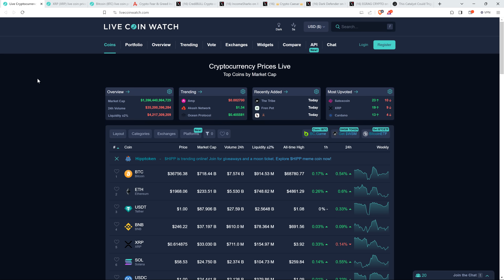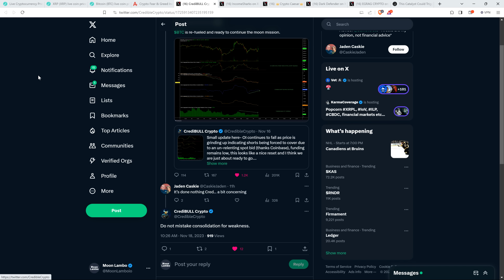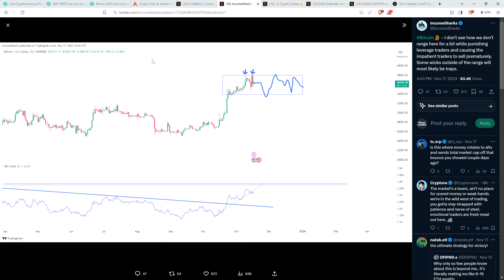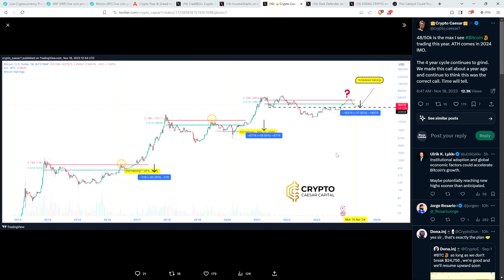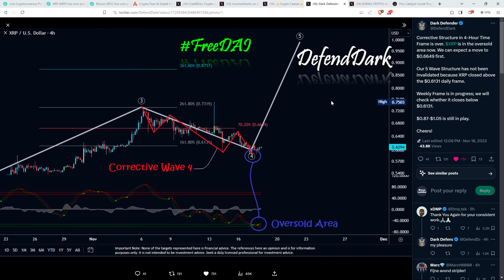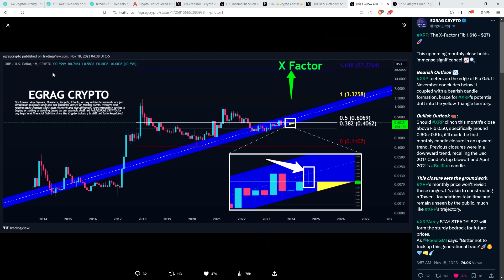XRP Analyst Insists "$1.05 IS STILL IN PLAY" In The Short Term, And "IS IN THE OVERSOLD AREA NOW"